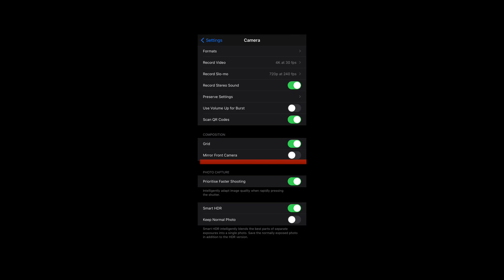Mirror Front Camera Selfie in Iphone